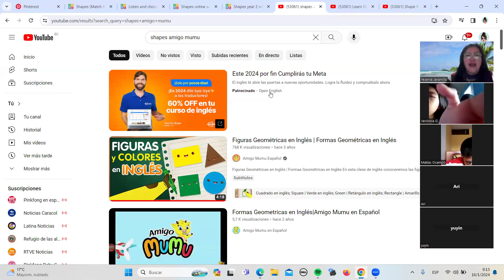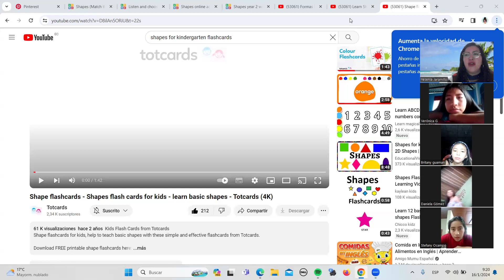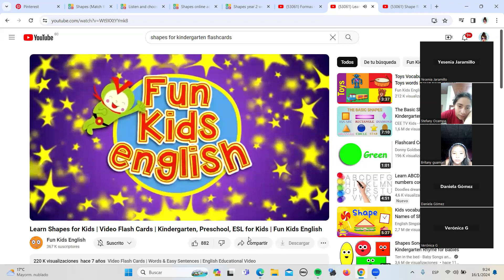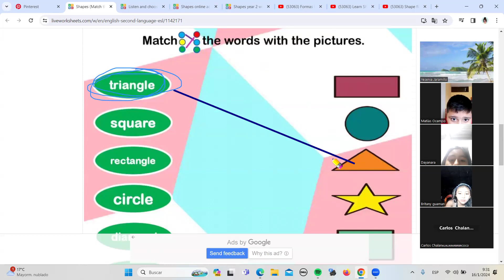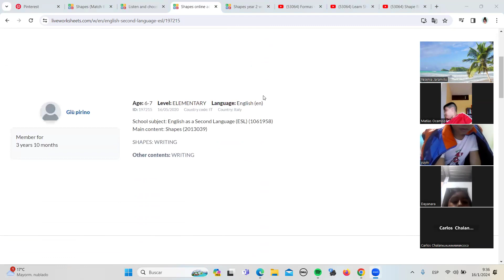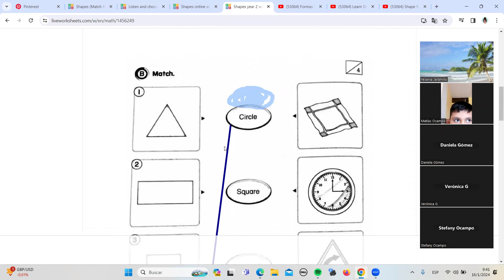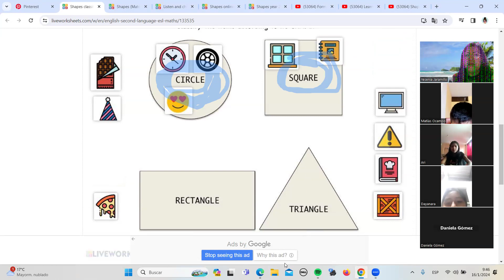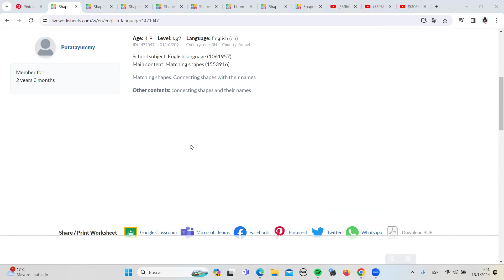6to año BRACAMOROS - SHAPES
BIBLIOGRAFIA

6to año

Links para desarrollar las tareas interactivas

links de youtube